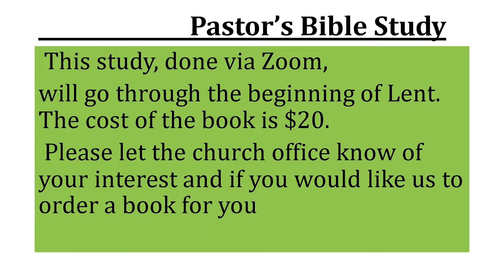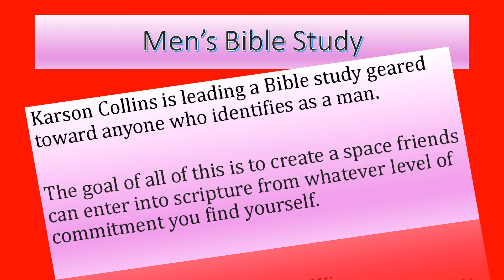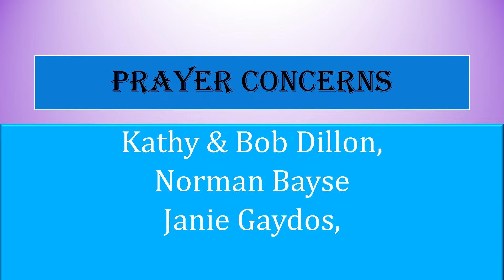Announcements 2 13 22 video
Roll Down, Justice! Series
Combined 10:00 am Sunday Worship
and activities for the week